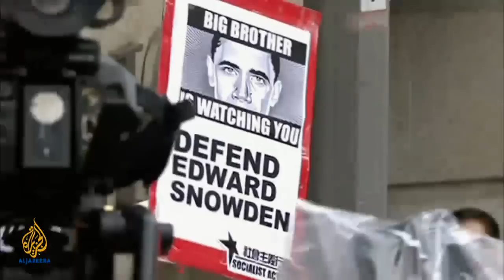Will the internet set us free? | Head to Head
"Imagine a world in which every single person on the planet is given free access to the sum of all human knowledge," says Jimmy Wales about his brainchild Wikipedia, the non-for-profit crowd-sourced online encyclopedia.

But as internet freedoms are besieged by mass surveillance, can his project survive?

In this episode of Head to Head, Mehdi Hasan questions Jimmy Wales, one of the world’s most renowned internet gurus, on his future plans, on whether Wikipedia is advancing or degrading our knowledge, and on whether liberty, privacy and security can coexist in an online era.

So, is the internet dumbing us down? Is Wikipedia the best thing since sliced bread? Can online freedom survive state surveillance?

Joining the discussion are Bob Ayres, a former NSA and CIA intelligence officer; Isabella Sankey, the director of policy at British human rights organisation, Liberty; Herman Chinery-Hesse, a Ghanaian internet entrepreneur and founder of one of Africa’s largest software companies; and Oliver Kamm, a British writer and journalist.